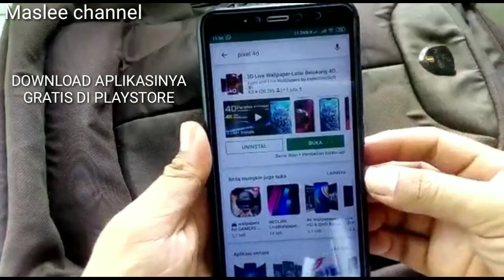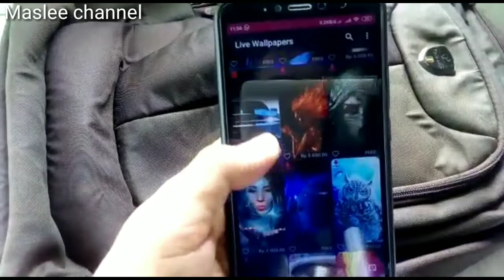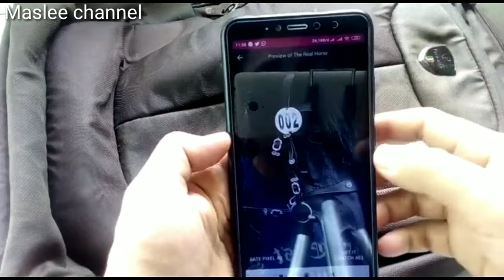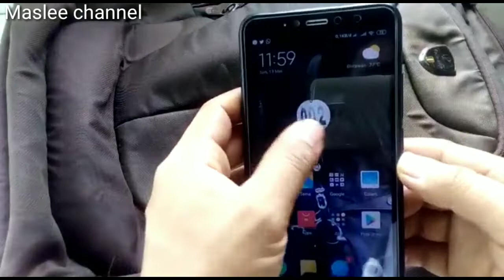WALPAPER 4 DIMENSI TERBARU 2019 FOR ANDROID